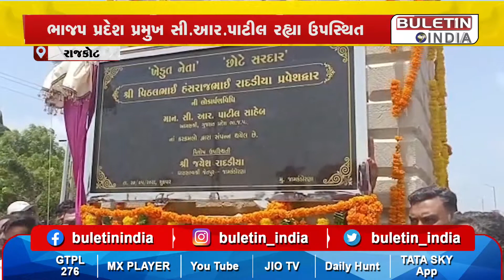RAJKOT : રાજકોટના જામકંડોરણામાં શ્રીમદ્ ભાગવત સપ્તાહ